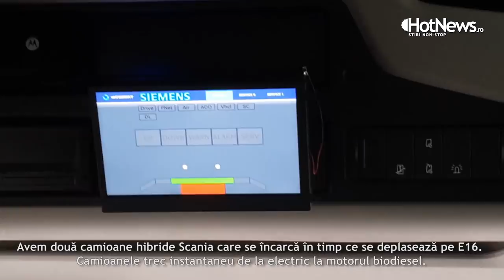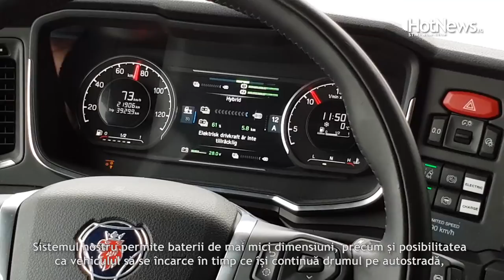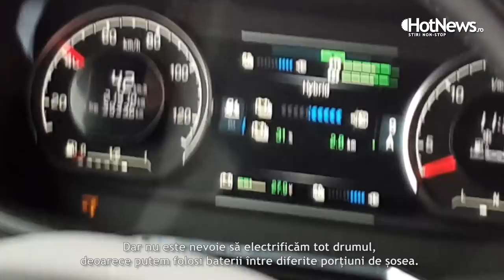Autostrada electrică din Suedia unde camioanele circulă pe fir, ca tramvaiele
Aproape de orășelul suedez Sandviken, la circa 190 km nord de Stockholm, o bucată din autostrada E16 a fost electrificată - cu stâlpi pe laterale, așa cum vedem pe căile ferate, și cabluri electrice care se întind deasupra primei benzi. Pe acest tronson circulă camioane hibride care se alimentează cu energie electrică, printr-un pantograf montat deasupra cabinei, similar cu ce vedem la tramvaie. E un proiect pilot, cofinanțat de Uniunea Europeană, care începe să fie testat și în Germania, iar în următorul deceniu există mari șanse să vedem din ce în ce mai multe drumuri europene modificate astfel.